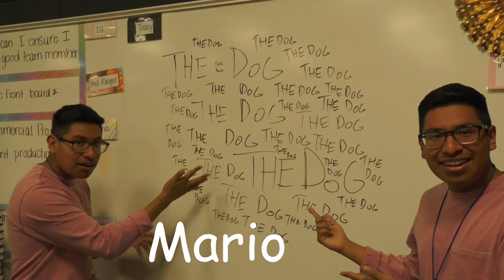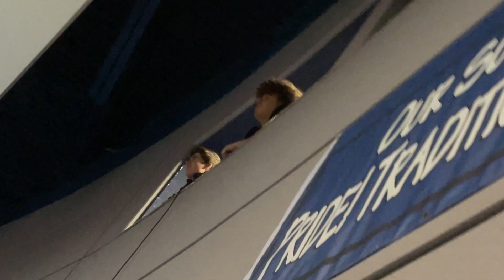2023 Members Video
Created by Ansh Patel, Dev Tripathi, Mario Octaviano